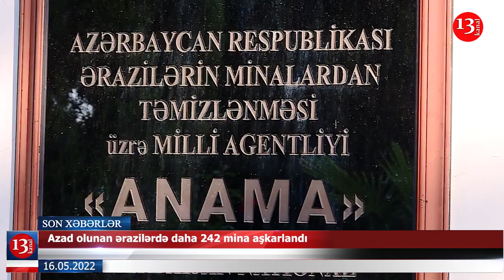"Azovstal" zavodunda 600 yaralı var; FHN zabitinin minaya düşməsi ilə bağlı cinayət işi başlanıldı